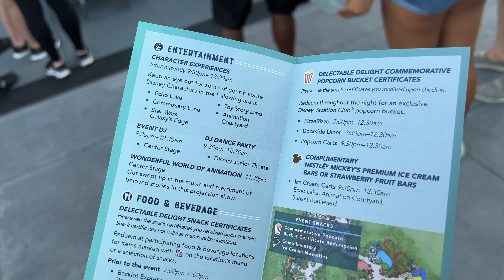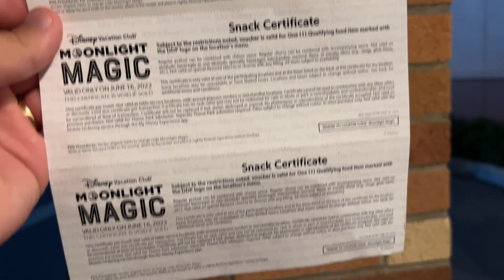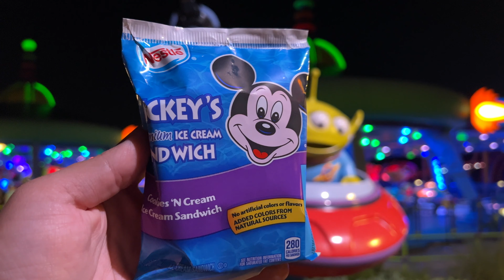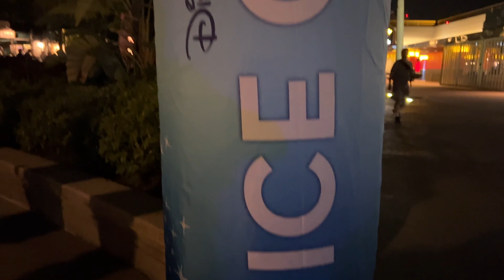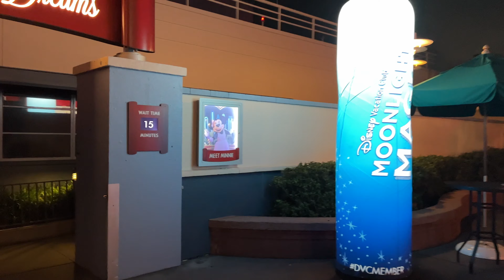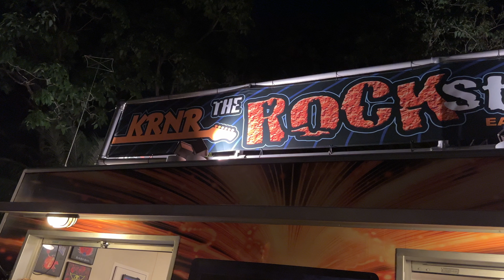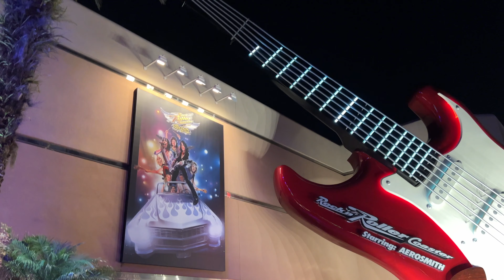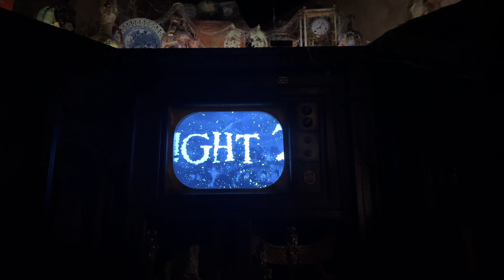Hollywood Studios Moonlight Magic 2022 - DVC Member Exclusive Event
Disney Vacation Club's Moonlight Magic is back at Hollywood Studios! Moonlight Magic events are for eligible Disney Vacation Club members and their guests. We had an absolute blast at Hollywood Studios with lots of fun surprises and of course, free Mickey bars! You won't want to miss the special characters we saw, the special concert that almost brought us to tears, and the ending of the night that was a new first for us.

If you ever have the chance to attend a Moonlight Magic event, this is something you won't want to miss! Moonlight Magic events have shorter ride lines, free Mickey ice cream bars and strawberry bars, a DJ, and rare characters. This time we even got a free popcorn bucket!

And if you'd like to see the very first Moonlight Magic event this year since 2020, you can watch it

12386 State Road 535, Box 223